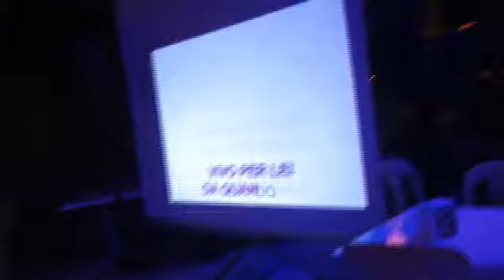vivo per lei (bocelli-Giorgia)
Angela ? cantano vivo per lei Luglio 2010